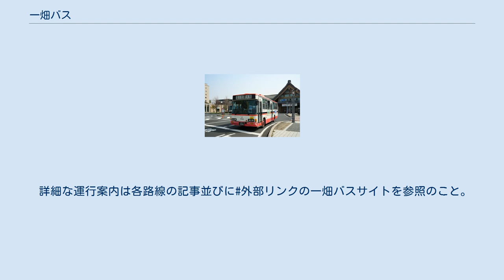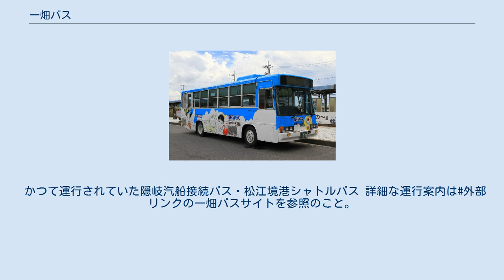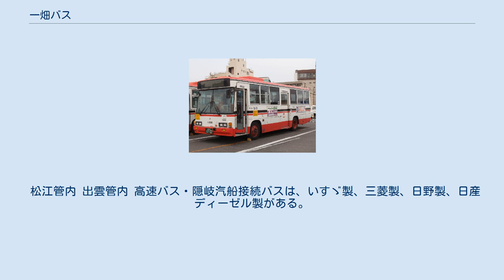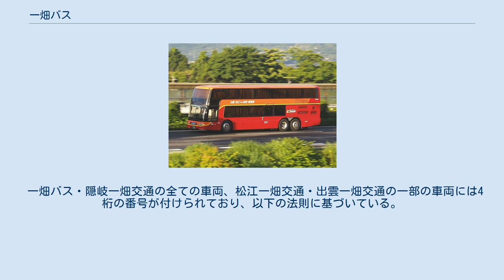一畑バス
一畑バス株式会社（いちばたバス、Ichibata Bus Co.,Ltd.）は、島根県松江市（旧八束町・旧宍道町を除く）、出雲市（旧平田市・旧斐川町を除く）、雲南市（旧大東町のみ）、安来市（荒島地区のみ）、鳥取県境港市で乗合バス、貸切バスを運行する事業者で、一畑電気鉄道（持株会社）の傘下にある。
本社は島根県松江市西川津町1656-1。
 一畑電気鉄道時代は、鳥取ナンバー、広島ナンバーも存在したが、現在は島根ナンバーのみとなっている。
 詳細な運行案内は各路線の記事並びに#外部リンクの一畑バスサイトを参照のこと。
 かつて運行されていた高速バス 詳細な運行案内は#外部リンクの一畑バスサイトを参照のこと。
 かつて運行されていた隠岐汽船接続バス・松江境港シャトルバス 詳細な運行案内は#外部リンクの一畑バスサイトを参照のこと。
 松江管内 出雲管内 高速バス・隠岐汽船接続バスは、いすゞ製、三菱製、日野製、日産ディーゼル製がある。
路線バスはほとんどがいすゞ自動車製である。
いすゞ自動車製が多い理由は、一畑電気鉄道直営時代だった1990年代初頭まで、「山陰いすゞ自動車」というディーラーをいすゞ自動車との共同出資で持っていた為である。
（その後、いすゞ自動車側に持株を売却し、数々の合併を経ていすゞ自動車中国四国となった）そのため、他社局でしばしば見られるような中古車の導入による置き換えは行っておらず、全て新製での導入を続けている。
 一畑バス・隠岐一畑交通の全ての車両、松江一畑交通・出雲一畑交通の一部の車両には4桁の番号が付けられており、以下の法則に基づいている。
 例：8357